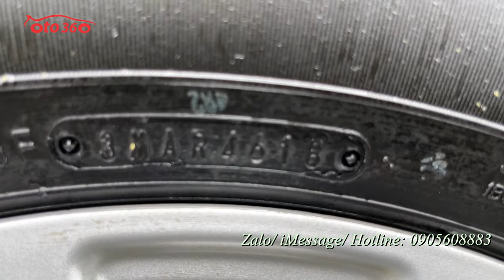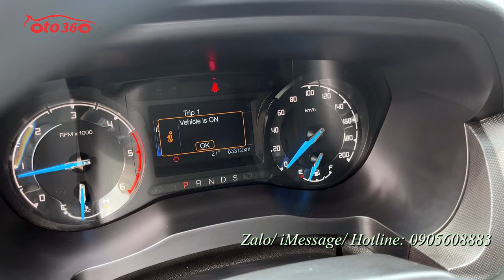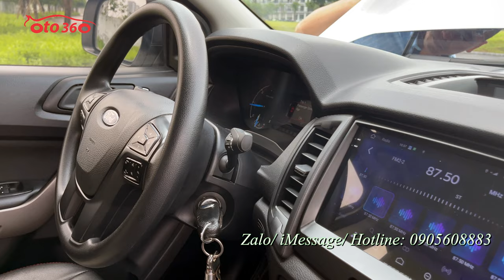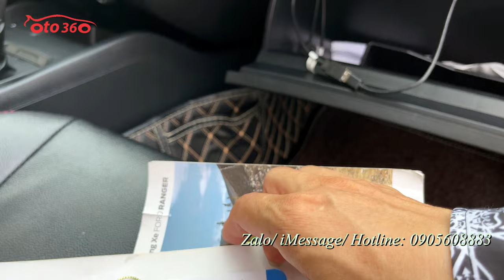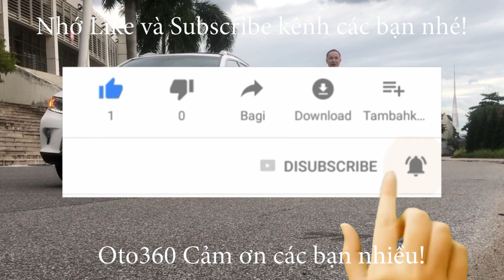Bán chiếc xe bán tải Ford Ranger XLS 2018 biển Hà Nội còn rất mới, chạy 6.3 vạn km, full lịch sử hãn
Bán xe bán tải Ford Ranger 2.2 XLS 2018, tên tư nhân, biển Hà Nội, 1 chủ từ mới, full lịch sử hãng chạy hơn 6 vạn km. Dàn lốp theo xe còn nguyên zin.
Xe được trang bị động cơ Desel 2.2 L, kết hợp với số tự động, chuyển động cầu sau, nội thất ghế da, lazang đúc, vô lăng tích hợp các phím điều khiển, kiểm soát hành trình, ga tự động, hạn chế tốc độ ( Cruicontro ), tay lái trợ lực điện…
Đã lắp full đồ chơi: màn hình Android, camera lùi, camera hành trình, cảm biến lùi, cảm biến áp suất lốp, vai thể thao, nắp thùng cuốn…
Note: sản phẩm này dành cho anh em thích xe chất và yêu cái đẹp.